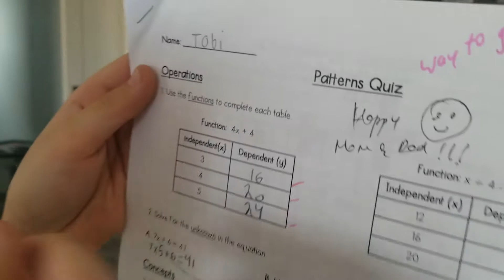testul la mate 98% 👌